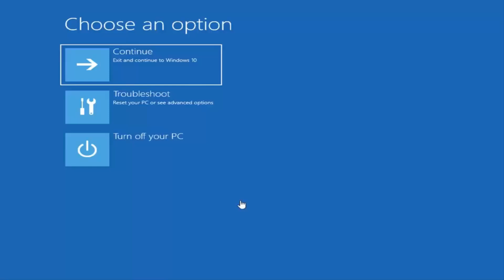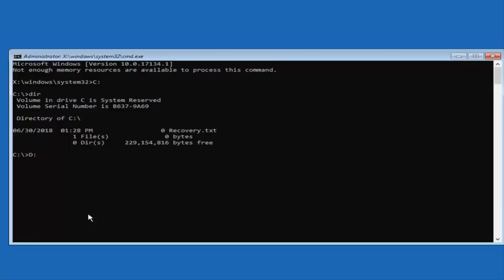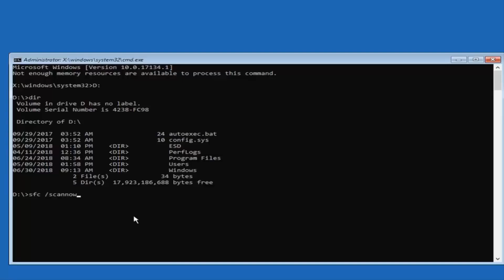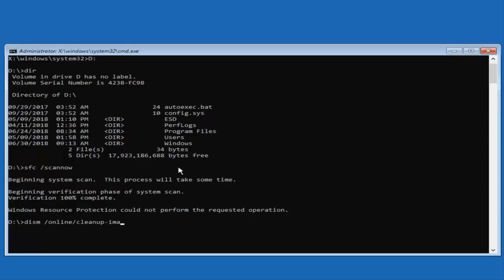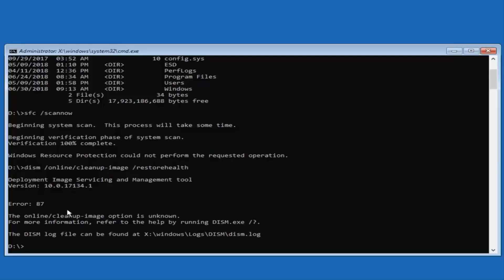Fix Windows 11 Error Code 0xc0000001 (Solved)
It feels like your worst nightmare came true when you wake up one fine morning with a BSOD error code 0xc0000001 on Windows 11.

This means that even if your PC was just working fine the night before, it simply doesn’t boot currently.

You find yourself stuck in a boot repair loop and no matter what you do, it simply won’t boot into recovery mode either.

In this tutorial, we will show you how to fix Diagnosing your PC, Your PC couldn’t start correctly, Error Code 0xc0000001 on Windows 11 or Windows 10 computer. It could occur due to various reasons, including a faulty driver/software, corruption in Boot Configuration Data file, etc. You can fix all the solutions here in this tutorial.